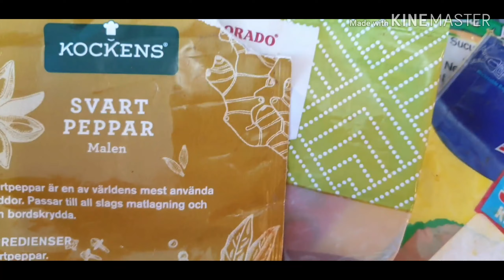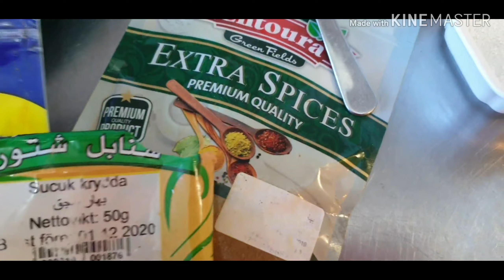كبدة الدجاج مع القلوب و القوانص 🐔